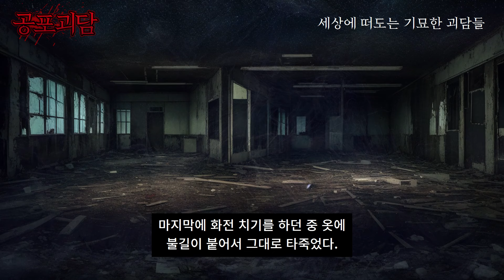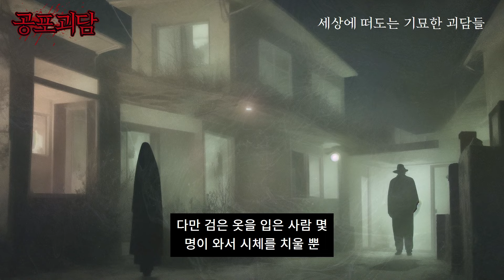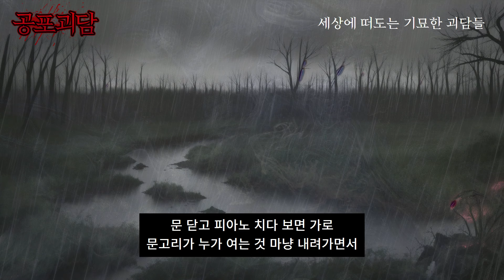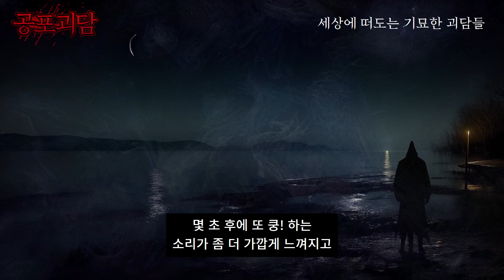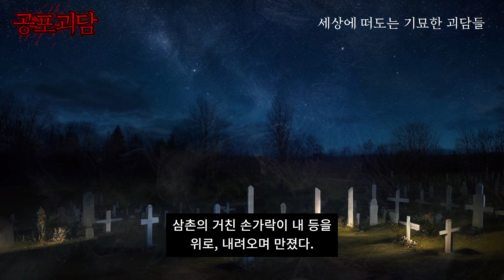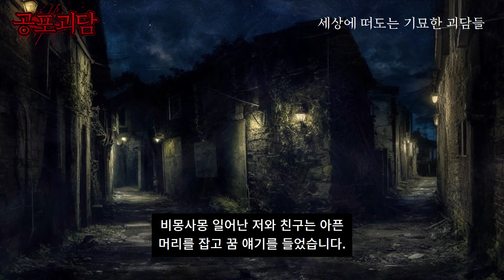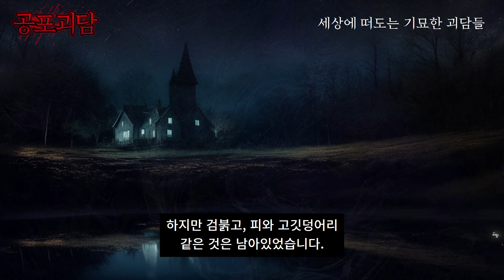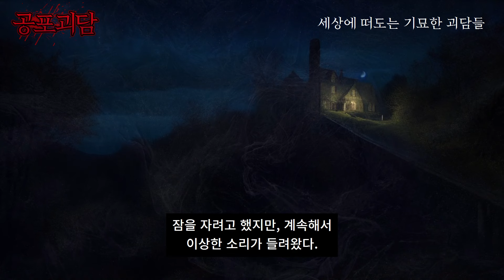저주받은 무당집 흉가에서의 소름끼치는 실화괴담